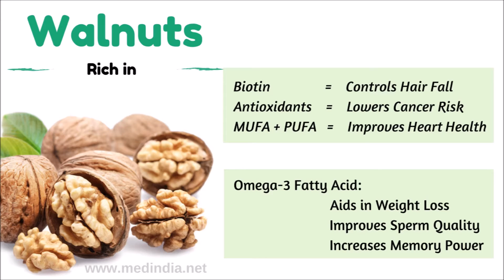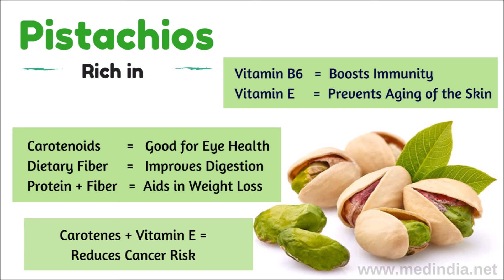Health Benefits of Nuts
Nuts are the best filling snacks and also prevent the onset of various diseases. Know more about the nuts of what they can do.